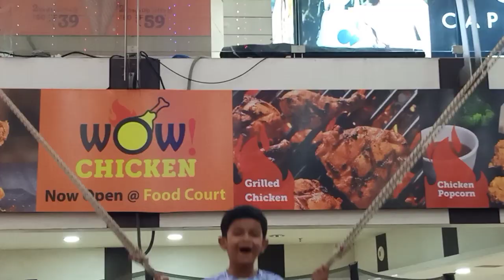Cheeku excited while sling jumping